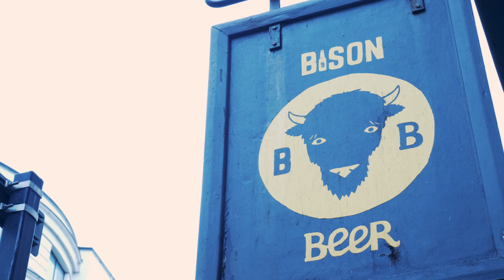Bison Beer East Street General Video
Promo Video For Bison Beer East Street